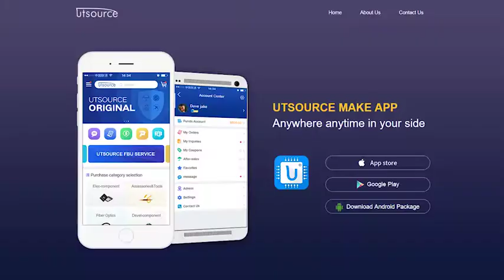2SA1640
DESCRIPTION
● With TO-220F package
● Low collector saturation voltage
● Good linearity of hFE

APPLICATIONS
● For switching regulator ,driver and  power amplifier applications